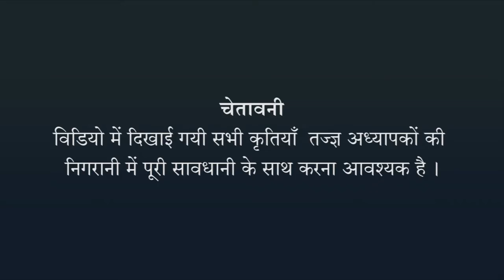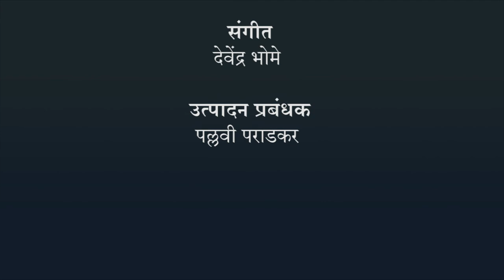दूरी और विस्थापन - हिंदी